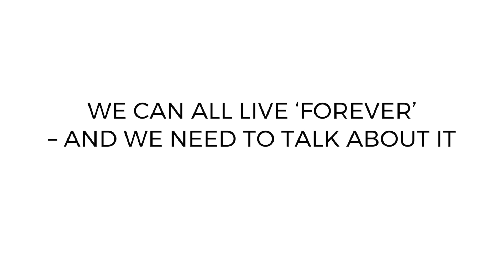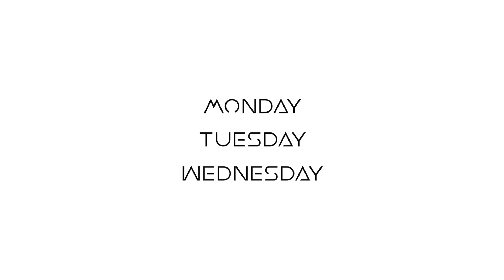The Frontier Podcast #30 - We Can All Live ‘Forever’ – and We Need To Talk About It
Welcome to The Frontier Podcast.  Where we take the internets best tech articles and transform them into audio, so that you can enjoy them on the go.

Today we read an article titled, “We Can All Live ‘Forever’ – and We Need To Talk About It.” Join us for an in-depth breakdown the nature of immortality, as our society quickly approaches new medical tech innovations that will drastically change how we think about aging.